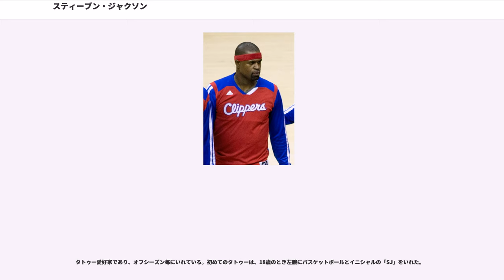スティーブン・ジャクソン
スティーブン・ジャクソン（Stephen Jesse Jackson、1978年4月5日 - ）はアメリカ合衆国テキサス州ポートアーサー出身の元プロバスケットボール選手。ポジションはG/F。身長203cm、体重98.9kg。
NBAの7チームでプレーし、2003年には、サンアントニオ・スパーズの主力選手としてNBAチャンピオンを経験した。

ポートアーサーで生まれ育ったジャクソンは、地元リンカーン高校に入学。その後、バージニア州に所在するバスケットボールの名門校オークヒル高校に転校した。

1997年のNBAドラフトではフェニックス・サンズから指名（全体43位）を受けたが、開幕ロースターに残れることができなかった。結局、その年は独立リーグCBAのラクロス・ボブキャッツから指名（全体21位）を受けて入団。しかし12月には解雇されてしまう。ボブキャッツには翌年も入団を果たすが、またしても短期間で解雇されてしまった（ちなみにボブキャッツは2001年に破産を申し立てて消滅）。

1999年はベネズエラのマリノス・デ・オリエンテでプレイし、その後、CBAのフォートウェイン・フューリーとも契約したが12月には解雇された（フューリーもまた、現在は消滅）。また、この年の10月にはNBAのバンクーバー・グリズリーズ（現メンフィス・グリズリーズ）と契約を交わしているが開幕前に解雇されている。

2000年にはベネズエラとドミニカ共和国の複数のチームでもプレイした。

2000年10月、ジャクソンはニュージャージー・ネッツと契約。事実上、この契約がNBAデビューとなる。先発出場も果たすなど、新人としてのジャクソンは上々の成績を残した。またルーキーオールスターにも出場した。

FAとなった翌年はサンアントニオ・スパーズへ移籍。この年はわずか23試合の出場に留まってしまう。ジャクソンの才能が発揮され、周囲の注目を集めるようになったのは2002-03シーズンである。出場時間が急増し、平均得点も上昇。スパーズのリーグ優勝に貢献し、FA直前でもあったために、ジャクソンの市場価値が高くなった。

2003-04シーズンは成績低迷で苦しんでいたアトランタ・ホークスと契約。ジェイソン・テリーと共にチームの主力選手として活躍した。ジャクソン自身も平均得点など、各成績は軒並み前年までを上回ってキャリアハイを記録するなどした。しかしながらチーム成績は前年を下回ってしまい、アル・ハリントンとのサイン・アンド・トレード交換でインディアナ・ペイサーズに移籍した。

2004-05シーズンはジャクソンにとってバスケットボール人生の転機となったシーズンと表現しても過言ではない。乱闘劇を演じた末に、30試合の出場停止を命じられてしまったからだ（下記「コート内外での騒動」参照）。その後ジャクソンは51試合の出場で前年並みの好成績を残したが、ファンのジャクンへ対する評価は高いものではなかった。

2005-06シーズンはタフな身体を生かして81試合に出場し、プレイオフ出場の原動力にもなった。前年の悪いイメージも払拭されつつあった。

2006-07シーズンは前年をやや下回る程度の成績だったが、シーズン途中の1月17日、トレードによりマイク・ダンリービー、トロイ・マーフィー、アイク・ディオグ、キース・マクリオドと交換で、アル・ハリントン、シャルーナス・ヤシケヴィチュス、ジョシュ・パウエルと共にゴールデンステート・ウォリアーズへ移籍した。ドン・ネルソン率いる攻撃的なチームカラーのウォリアーズにジャクソンは上手くフィットし、トレードで戦力を向上させたウォリアーズは実に13シーズンぶりのプレイオフ進出を果たした。そしてプレイオフ1回戦にて、このシーズン67勝をあげたダラス・マーベリックスと対戦する。この大一番でもジャクソンはテクニカルファウルによる退場を受けるなどして、ネルソンから批判を受けることもあったが、プレイでは大黒柱のバロン・デイビスに勝るとも劣らない働きを見せた。ディフェンスでは自身よりも一回りも大きいダーク・ノヴィツキー...